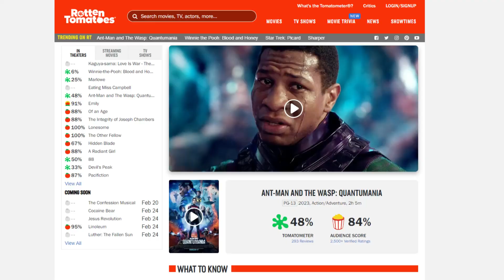Ant-Man and the Wasp: Quantumania is better than you think.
[Spoiler Free Review] Ant-Man 3 hits cinemas this weekend and Rotten Tomatoes has rated it a certified rotten, the only MCU feature to achieve that alongside Eternals. I'm not sure if its fatigue in general, or affected opinions carried over from the 2022 films, but this film definitely deserves more credit than its getting.

Scott Lang and Hope Van Dyne, along with Hank Pym and Janet Van Dyne, explore the Quantum Realm, where they interact with strange creatures and embark on an adventure that goes beyond the limits of what they thought was possible.

Stars Paul Rudd, Evangeline Lilly, Michael Douglas, Michelle Pfeiffer, Jonathan Majors, Kathryn Newton, Bill Murray